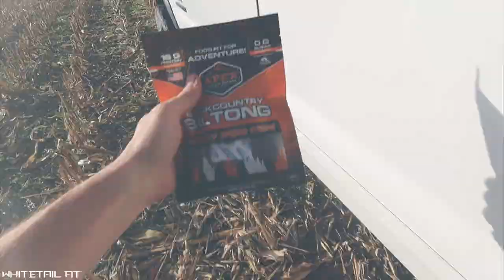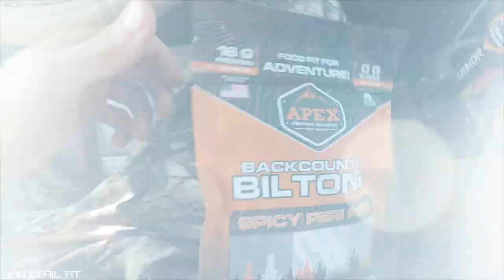Bowhunting Whitetail in Missouri with Josh Bridges! | RUTCATION | Whitetail Fit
RUTCATION 2.0! 3 states, 3 weeks, filmed Semi-Live with special guest Josh Bridges, Navy Seal Veteran and 6x CrossFit Games athlete.

Help Support The Whitetail Fit Brand by purchasing your apparel HERE!